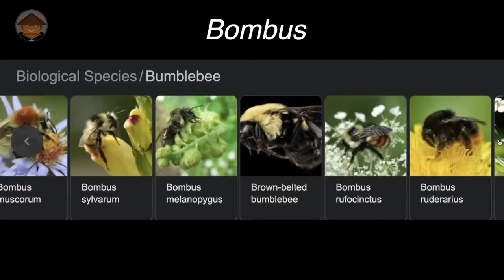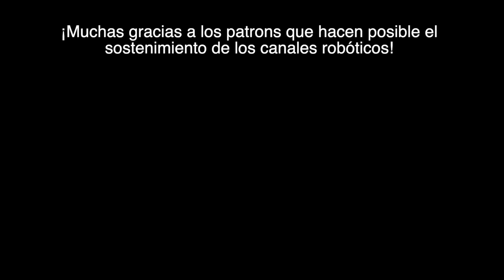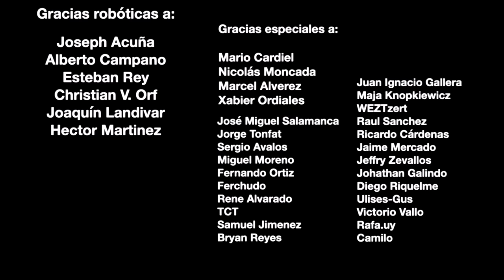Qué Pasa con los Abejorros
Hay algunas cosas que deberías saber para entender mejor a los abejorros...
¿Cómo vuelan los abejorros con unas alas tan pequeñas?